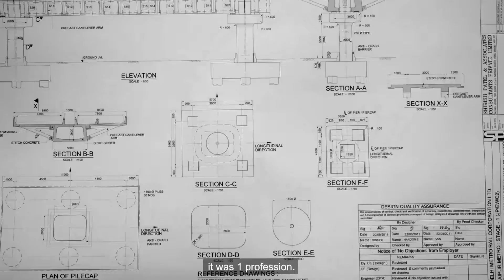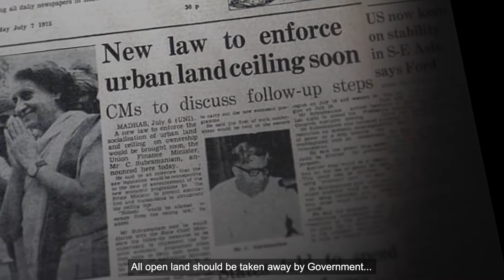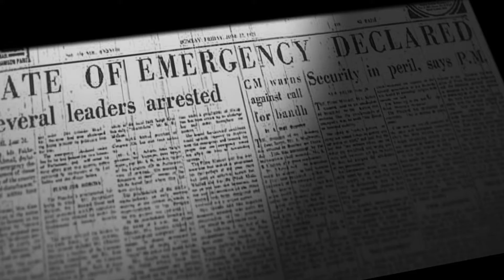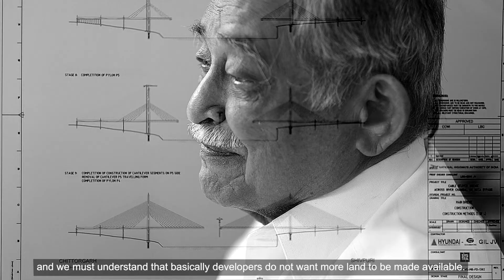Bombay to Mumbai with Shirish Patel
A walk down memory lane from Bombay to Mumbai with Legendary Architect of Navi Mumbai - Shirish Patel